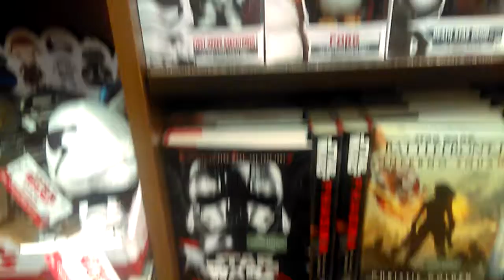Star Wars Funko, Masks, And Books